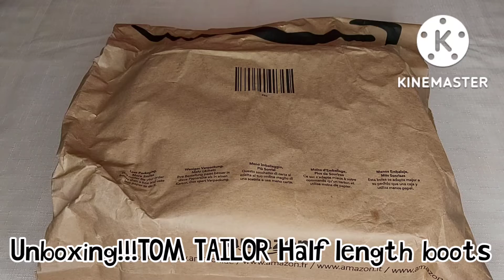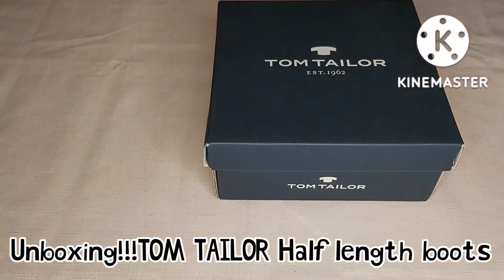Unboxing:Amazon TOM TAILOR Half length boots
October 23,2022

Our simple Vlog and life here in Germany!

 Thank you for the love and support guys.